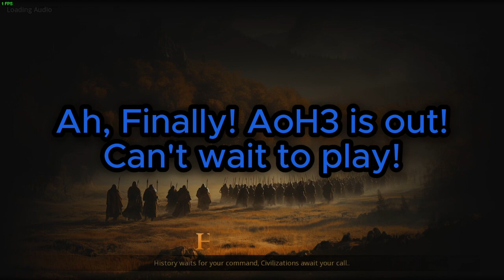When you play AoH3 for the first time (Release Day Special)